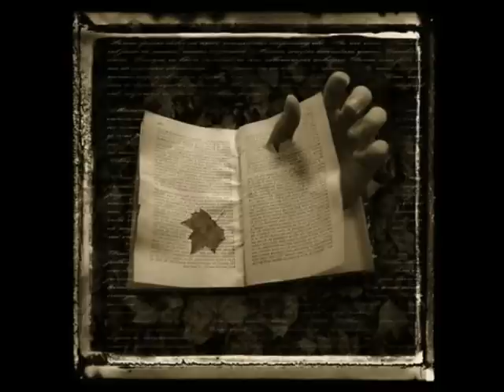william levy (kika edgar - a quien amar si no es a ti)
una cancion bellisima kika edgar - a quien amar si no es a ti, photos william levy.